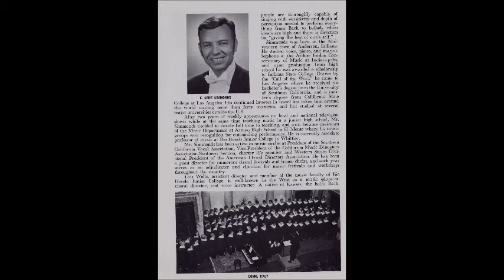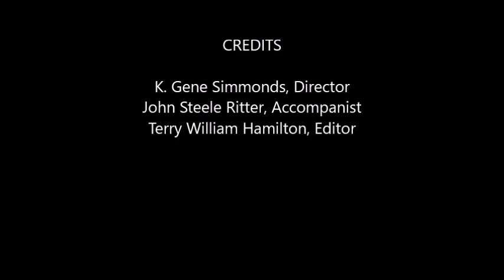Southern California Youth Chorale - "Every Time I Feel The Spirit" 1969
Spiritual.  K. Gene Simmonds, Director.  John Steele Ritter, Accompanist.  Terry William Hamilton, Editor